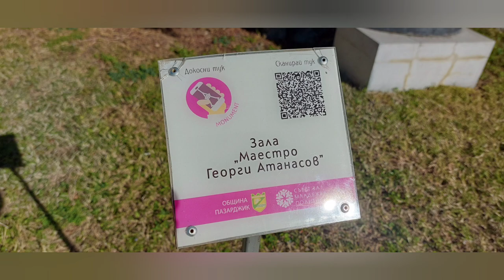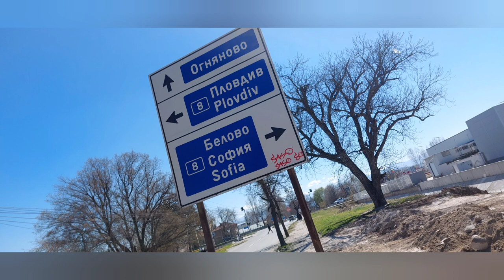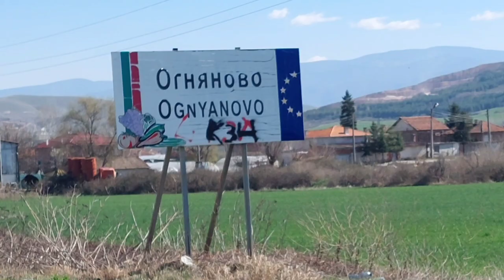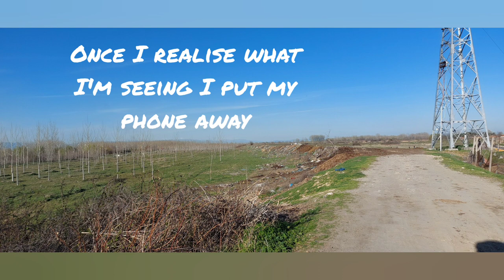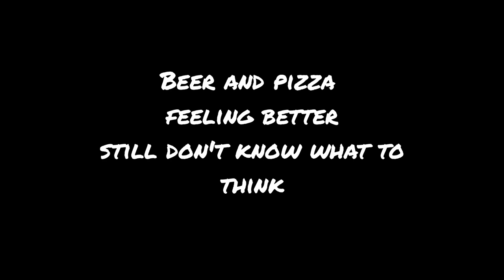Pilgrim's Update Day 331 fromheretojerusalem Pazardzhik to Stambolijski, Maritsa River, Bulgaria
I try to visit the Cathedral of Pazardzhik but the mass is very long today and there's still a distance to go to Stambolijski so I get going first along the road and then along the river Maritsa. Bulgaria is so beautiful but today I'm plagued by trash, a tip and I end up somewhere I didn't think I would and end up speechless...some days are definitely easier than others.

Anja Bakker

theflautingharper